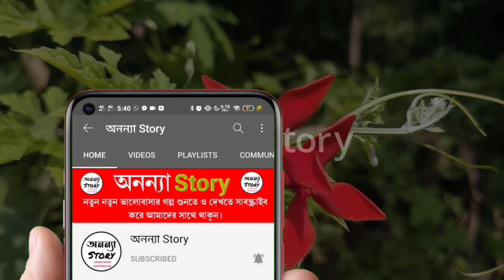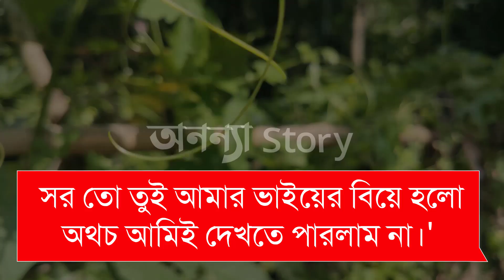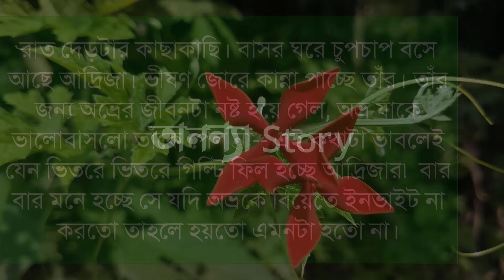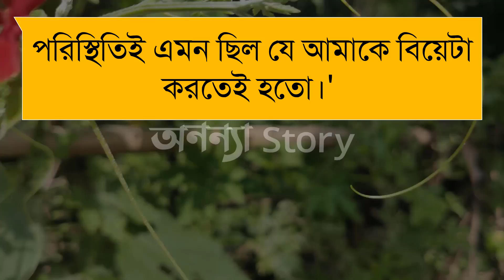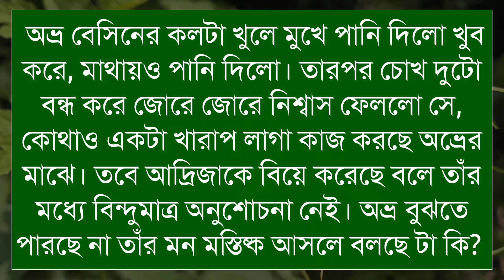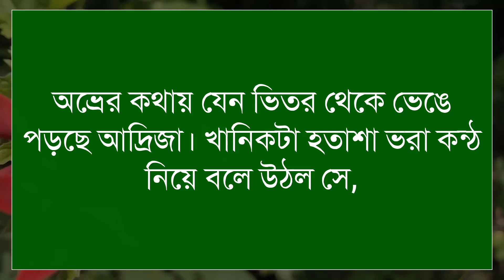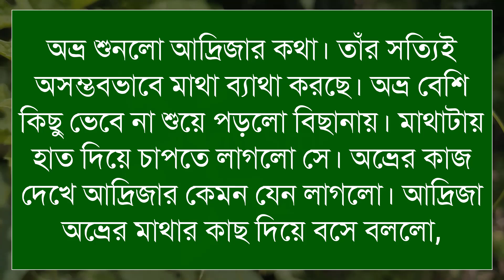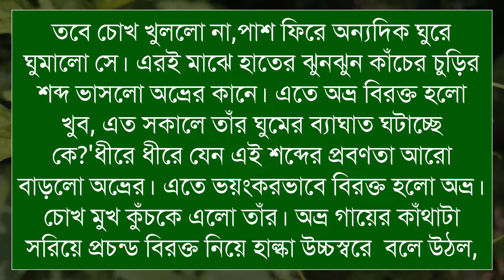গোধূলি বিকেলে তুমি আমি।লেখিকাঃতানজিল মীম। (১৫-পর্ব)।রোমান্টিক ভালবাসার গল্প।। অনন্যা Story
গোধূলি বিকেলে তুমি আমি।লেখিকাঃতানজিল মীম।।রোমান্টিক ভালবাসার গল্প।। অনন্যা Story

গল্পের নামঃ গোধূলি বিকেলে তুমি আমি

🎙️Ashik+Sonalika+Anu+Mostofa+Belal+Alamin+Mafi

Script writer: লেখিকাঃতানজিল মীম।। লেখিকা আপুকে অসংখ্য ধন্যবাদ আমাদের এত সুন্দর একটি গল্প উপহার দেয়ার জন্য।

অনন্যা Story
MB Diary